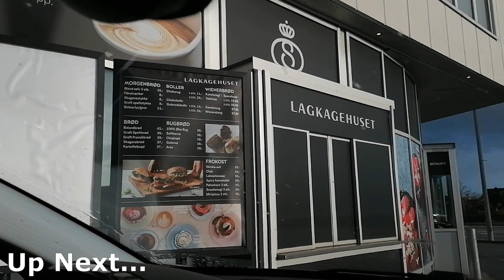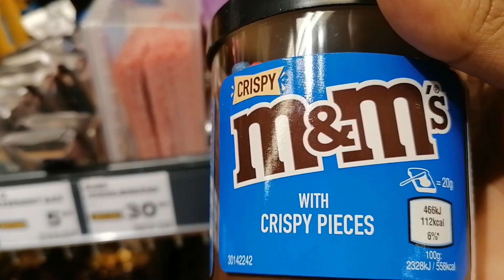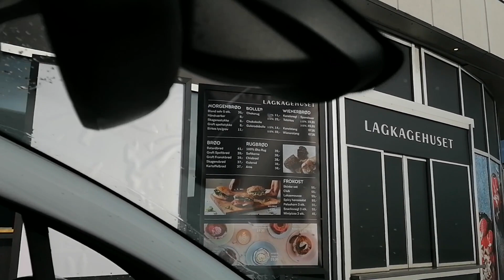DATE NIGHT | After 2 Years | Indian Danish Couple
It's been a long time sice we gone on a date, finally after 2 years we are doing it. Its nice to spend time with each other when you are too busy with jobs and kids. Join us for more...